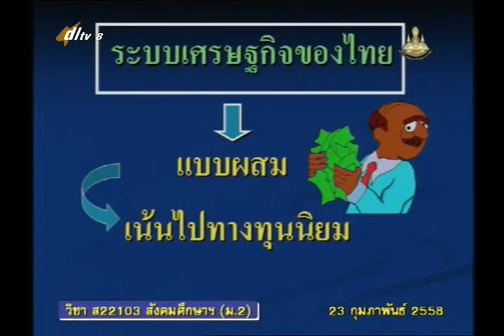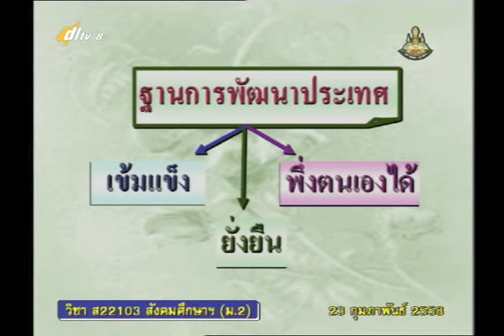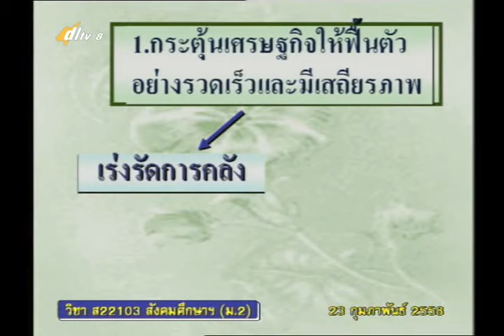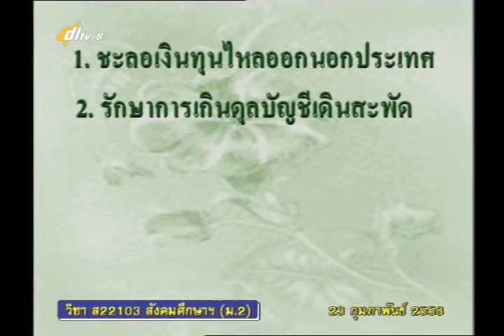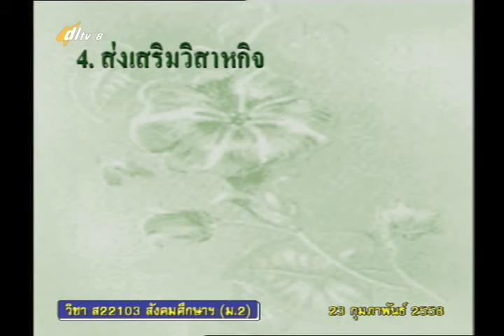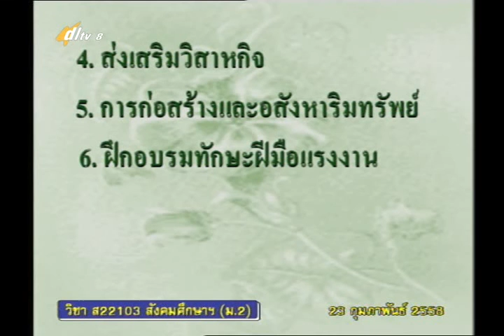059B+8230258+ส+การพึ่งพาเศรษฐกิจ+socm2+dl57t2